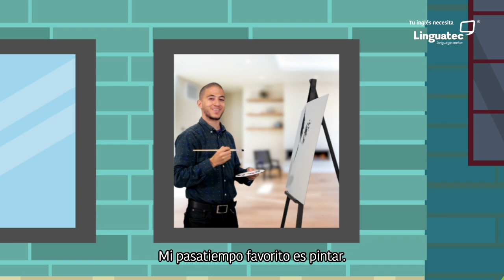WEEK 4 - B1 Talking about hobbies and skills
¿Cuál es tu pasatiempo favorito? Aprende a describirlo con el siguiente video keeplearning Síguenos a través de LinguatecTV y descubre porque linguatec ¡sí me funciona!